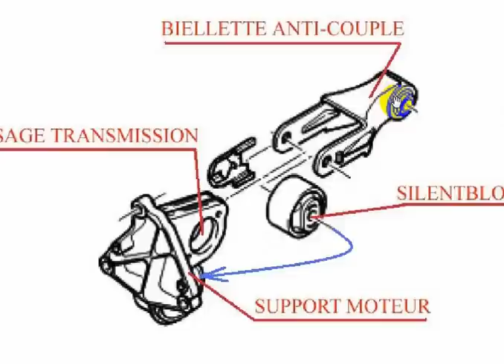support moteur et boite inférieur. Peugeot - قواعد علبة السرعة علبة التروس السفلية support arrière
حامل المحرك وعلبة التروس السفلية. بيجو و ستروان
طريقة فحص وتغيير قواعد المحرك فى السيارة
Changer un support moteur arrière
Comment changer un support moteur côté boite ?
حامل المحرك هو أحد المكونات التي تثبت المحرك بإطار السيارة. يتمثل دورها في امتصاص الاهتزازات والصدمات الناتجة عن المحرك أثناء التشغيل ، والحفاظ على المحرك في الوضع الصحيح وتقليل الضوضاء والاهتزازات التي تنتقل إلى مقصورة الركاب في السيارة. عادة ما يكون حامل المحرك مصنوعًا من المطاط أو المعدن ، ويمكن وضعه في أماكن مختلفة من المحرك حسب تكوين السيارة.

الصندوق السفلي ، أو صندوق التروس السفلي ، هو الجزء السفلي من علبة التروس التي عادة ما تكون متصلة بالمحرك عبر حامل المحرك. يضم التروس ومكونات التحكم التي تغير نسب التروس لنقل قوة المحرك إلى عجلات السيارة.

من المهم الحفاظ على تركيب المحرك وعلبة التروس السفلية لسيارتك بيجو في حالة جيدة لضمان عمل السيارة بشكل صحيح. إذا كنت تواجه مشكلات مثل الاهتزاز المفرط أو الضوضاء غير العادية أو صعوبة تغيير التروس ، فمن المستحسن أن ترى ميكانيكيًا محترفًا مؤهلًا لتشخيص وإجراء أي إصلاحات ضرورية. من المهم أيضًا اتباع توصيات الصيانة الخاصة بالشركة المصنعة لضمان متانة وأداء هذه المكونات.

support moteur et boite inférieur. Peugeot
En tant que modèle de langage basé sur l'intelligence artificielle, je peux vous fournir des informations générales sur le support moteur et la boîte de vitesses inférieure pour les véhicules Peugeot. Cependant, il est important de noter que les détails spécifiques peuvent varier en fonction du modèle, de l'année de fabrication et de la région où le véhicule est vendu. Pour obtenir des informations plus précises, il est recommandé de consulter le manuel du propriétaire de votre véhicule ou de contacter un concessionnaire Peugeot agréé.

Le support moteur est un composant qui fixe le moteur au châssis du véhicule. Il a pour rôle d'absorber les vibrations et les chocs générés par le moteur en fonctionnement, de maintenir le moteur dans une position correcte et de réduire les bruits et les vibrations transmis à l'habitacle du véhicule. Le support moteur est généralement fabriqué en caoutchouc ou en métal, et il peut être situé à différents endroits du moteur en fonction de la configuration du véhicule.

La boîte inférieure, ou boîte de vitesses inférieure, est la partie inférieure de la boîte de vitesses qui est généralement reliée au moteur par l'intermédiaire du support moteur. Elle abrite les engrenages et les composants de commande qui permettent de changer les rapports de vitesses pour transmettre la puissance du moteur aux roues du véhicule.

Il est important de maintenir en bon état le support moteur et la boîte inférieure de votre Peugeot pour garantir un bon fonctionnement du véhicule. Si vous rencontrez des problèmes tels que des vibrations excessives, des bruits inhabituels ou des difficultés à changer de vitesse, il est recommandé de consulter un mécanicien professionnel qualifié pour effectuer un diagnostic et effectuer les réparations nécessaires. Il est également important de suivre les recommandations d'entretien du fabricant pour assurer la durabilité et la performance de ces composants.

[FR] Supports moteur, Diagnostic et Remplacement

Atelier Mukhtar pour la mécanique automobile

ميكانيكا سيارات
ميكانيك وكهرباء سيارات mecaniquemokhtartunsie chat gpt
Coupe de France
Ukraine
قرعة دوري ابطال افريقيا
طقس جدة
الجزائر
Messi
تونس
ترند